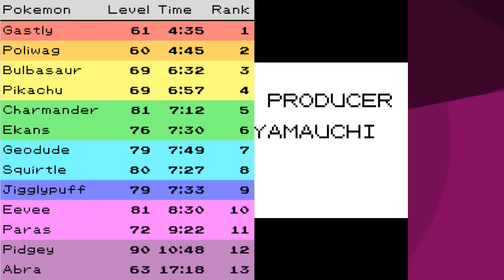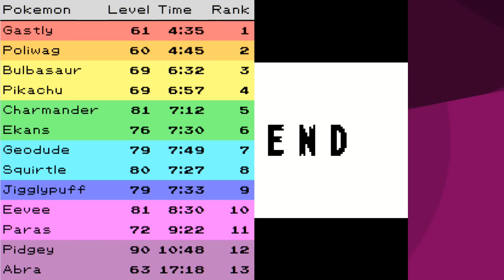Can you Beat Pokemon Red/Blue with Only a Jigglypuff?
We know it can Sing, we know it can Rest, but can it defeat Kanto's very best?